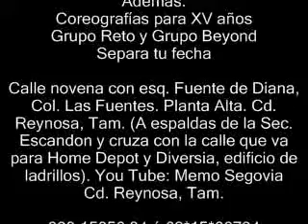Dance Mix Enero 09 Flamenco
Dance Mix
Donde aprenderás a bailar lo básico de todos los ritmos

Inscripción Gratis
Mensualidad $400 pesos

Días: Martes, Miércoles y Jueves

Horario:
6pm niños
7pm jóvenes
8pm adultos

Primera Clase Gratis

Además:
Coreografías para XV años
Grupo Reto y Grupo Beyond
Separa tu fecha

Calle novena con esq. Fuente de Diana, Col. Las Fuentes. Planta Alta. Cd. Reynosa, Tam. (A espaldas de la Sec. Escandon y cruza con la calle que va para Home Depot y Diversia, edificio de ladrillos). You Tube: Memo Segovia

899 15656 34 ó 62*15*66794
Memo Segovia
Director